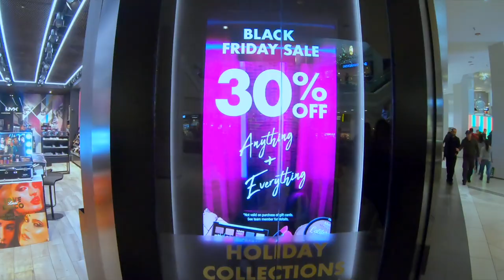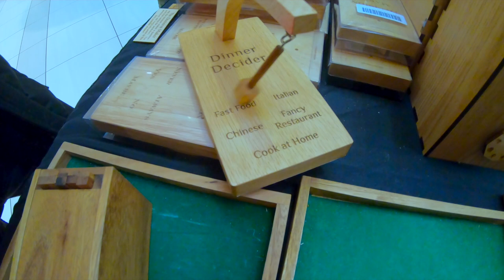BLACK FRIDAY SHOPPING WITH ME - PHÁ ĐẢO BLACK FRIDAY- HELEN NGUYEN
I'm Helen Nguyen.
I do videos about Makeup | Fashion | Travelling